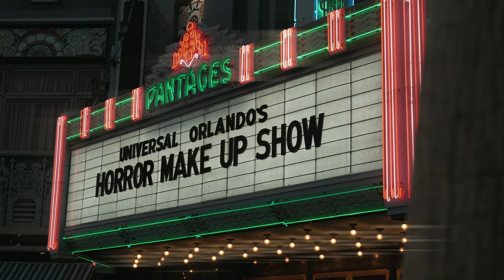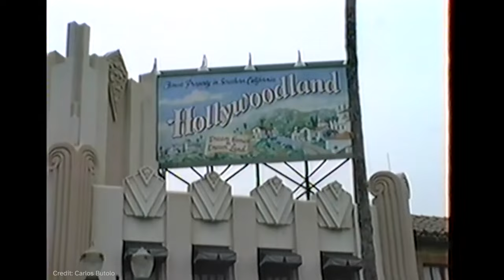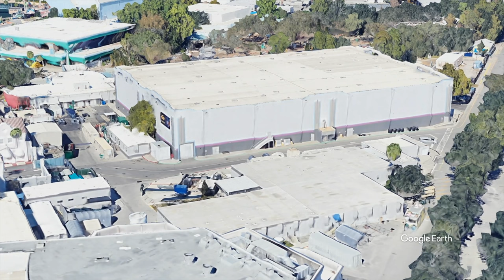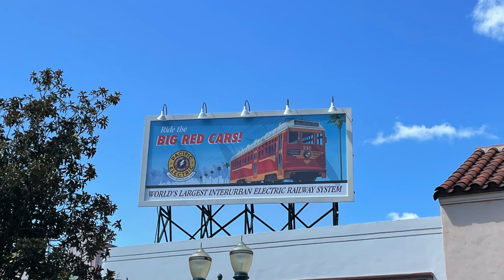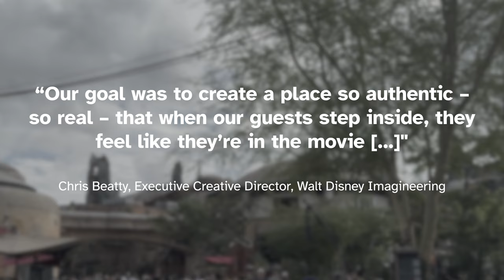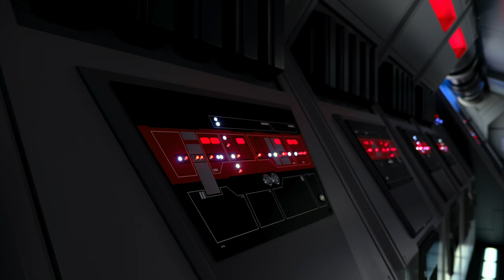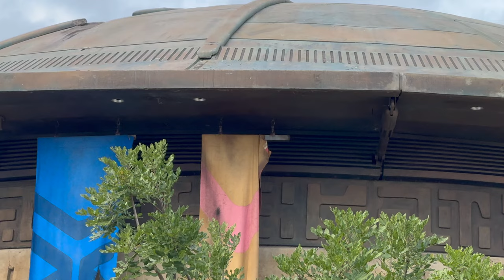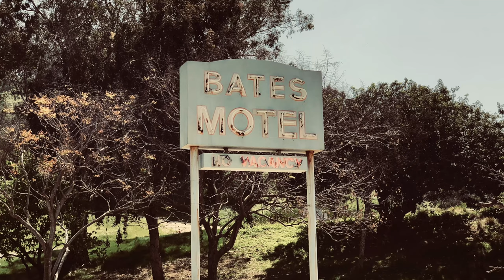The Rise & Fall of Movie Studio Theme Parks - What Happened?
Discover the behind-the-scenes magic of Disney MGM Studios and Universal Studios Florida, experience the golden era of retro Disney and its studio park ambitions, and uncover the reasons behind the fall of these once-thriving attractions. Join us as we dive into the captivating stories of Hollywood’s themed parks. From the iconic GlamourTrams at Universal Studios to the fantastical sets at MGM Studios, we'll explore how these parks captured our imaginations and why they struggled to sustain their magic, and why they ultimately gave way to more immersive lands like the Wizarding World of Harry Potter and Pandora – The World of Avatar. The Rise & Fall of Studio Backlot Theme Parks and the Inevitable Death of the Movie Studio Theme Park

Special thanks to Carlos Butolo as well

This video is licensed under Creative Commons as so you are allowed to reuse this content as long as you provide a link to the original license and proper photo credit.  Thumbnail photo by Disney

The Rise and Fall of Abandoned Nick Studios | 90's Nickeloden